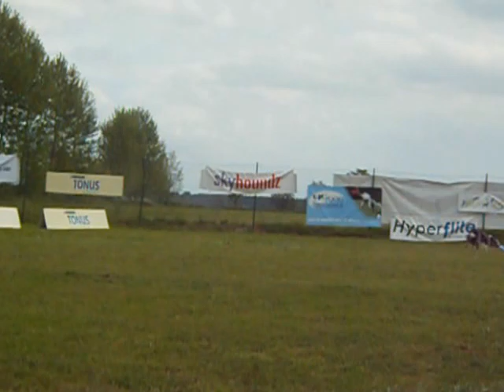Skyhoundz World Qualifier Championsip 2012 Salvio Annunziato & Blu